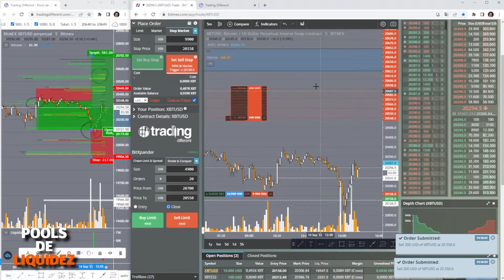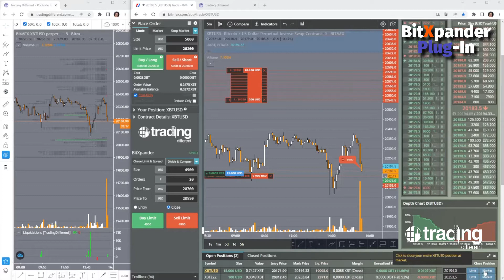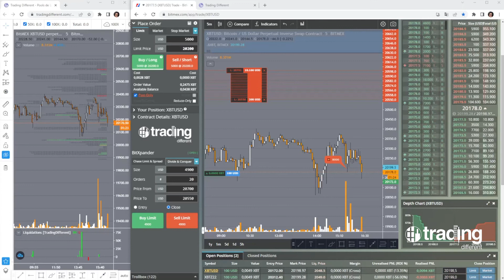David Domínguez operando BTC con BitXpander Plug-in y los Pools de Liquidez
OPERANDO BTC - TRADE EN POOLS DE 100X

Descripción:

Entrada en SHORT en Pool de 100X frescos (no mayores a 24 horas), el trader sitúa la salida en el Pool contrario de 50X frescos.

Se observa un Flip (entrada corta) en dicho Pool de 50x en LONG con objetivo sobre el Pool contrario de 50X frescos que coincide con un Pool solitario de 50X antiguo, luego se prepara una multisalida y luego, se aprecia otro Flip en SHORT sobre precio en 20.700 USD.

El Trader se protege rápidamente para no perder nada de lo ganado.

PROFIT: 0.0094 XBT

Posteriormente vemos un re-entry en Pool de 100X frescos con la mitad de los contratos de la posición. Esta acción modifica el precio original de la posición, ponderando su precio a un nuevo nivel de entrada, pero sin afectar demasiado el precio final, ya que sólo se utilizó el 50% de la posición original. El Trader buscó esta re entrada para aumentar el beneficio en caso de que el mercado llegase a su target final.

Finalmente el precio se va en contra del último trade, ejecutando el Stop Market, que ya se encontraba optimizado para reducir pérdidas y slippage.

ACCEDE A NUESTRA WEB Y CONOCE LAS HERRAMIENTAS PARA TRADEAR Y APRENDER CON NOSOTROS!!